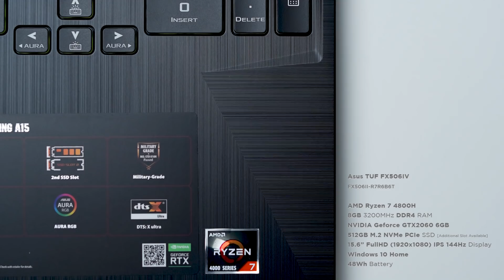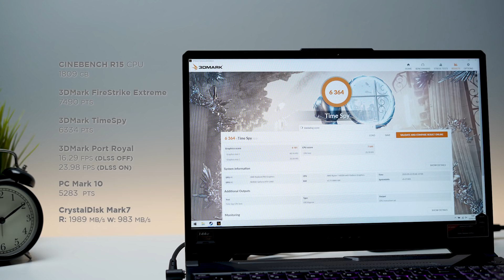APAKAH PERFORMANYA LEBIH BAIK? - TUF A15 FX506II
Di video kali ini, kami mengulas produk Asus TUF FX506II-R75TB6T
dengan spesifikasi:
- AMD Ryzen 7 4800H
- 8GB 3200MHz DDR4 RAM
- NVIDIA Geforce RTX 2060 6GB
512GB M.2 NVMe PCIe SSD [Additional Slot Available]
- 15.6” FullHD (1920x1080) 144Hz Display
- Windows 10 Home
- 48Wh Battery

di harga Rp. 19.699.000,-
Beli Disini!